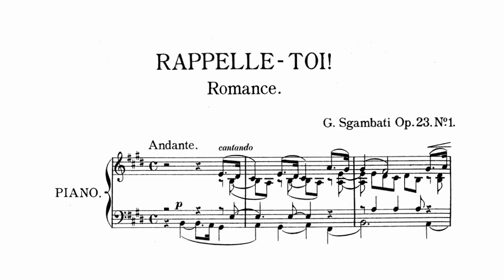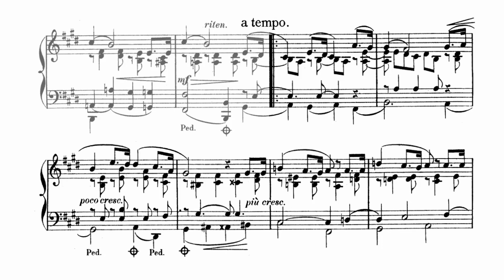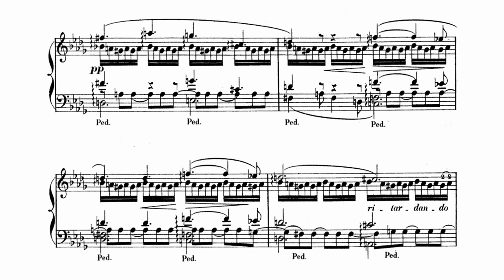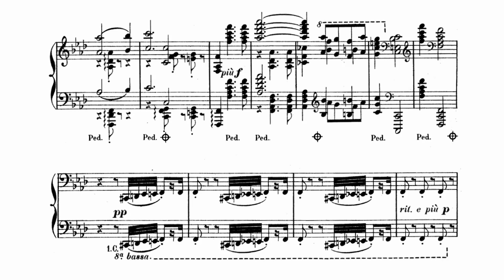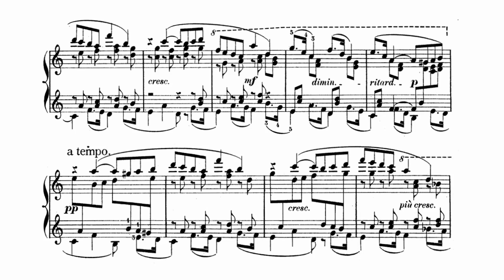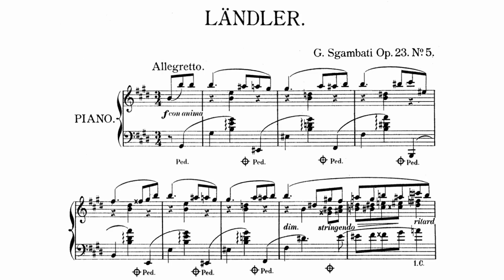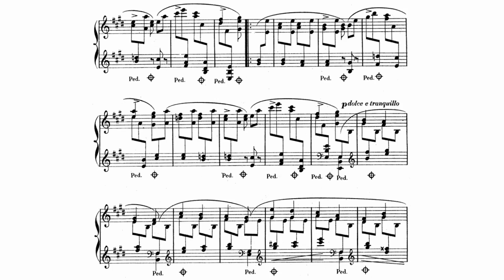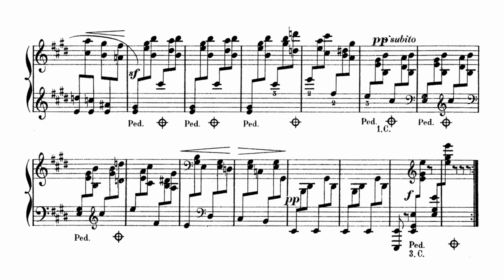Sgambati: Pièces lyriques, Op.18 (aka Op.23) [Spada]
6 pieces:
0:00 - 1. Rapelle-toi!
5:05 - 2. À la fontaine
7:37 - 3. Vox populi
12:09 - 4. Do-do
14:23 - 5. Ländler
17:15 - 6. Gigue

no.3 and no.4 are the gems of this set in my opinion, but I especialy like no.3

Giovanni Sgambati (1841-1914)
Italian composers were known for opera, but Sgambati went against the norm and focused on instrumental music, one of the first to do so. He was one of the great pupils of Liszt and a virtuoso pianist. His music is largely forgotten today, but he made an intact on Italian instrumental music.